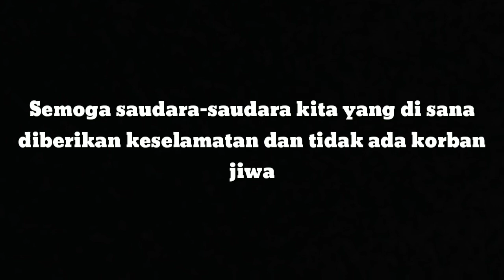Detik detik Letusan Gunung Tangkuban Perahu Bandung!!!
terjadi letusan gunung tangkuban perahu di bandung pada hari jumat 26/07/2019
semoga tidak ada korban jiwa dan selamat semua nya.

safe tangkuban perahu